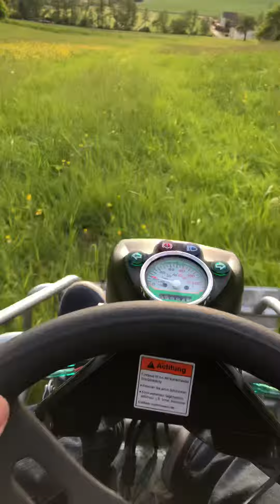Kreidler F-Kart 170, einen Hügel hinunterfahren - 2018 kreis Neustadt Aisch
Bestes Gefährt